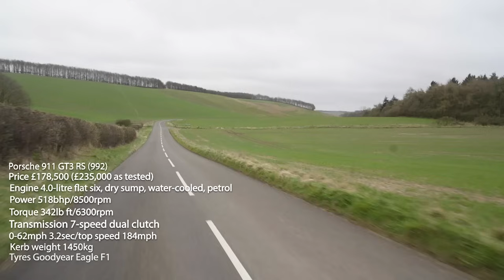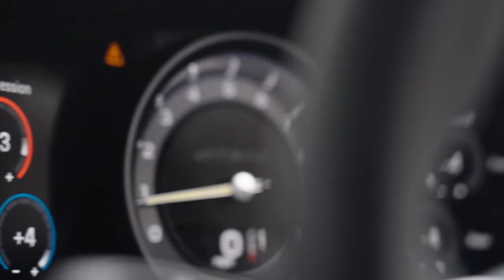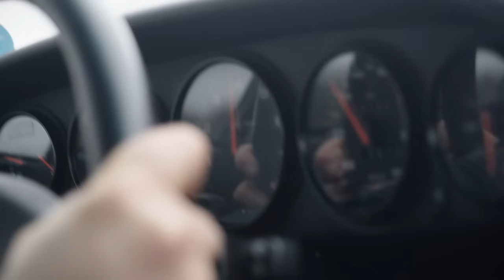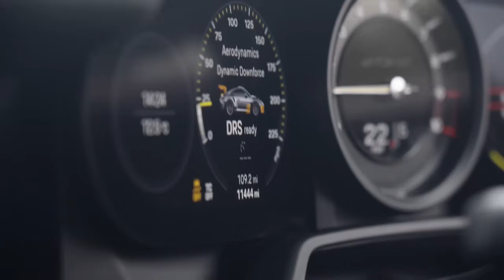STEVE SUTCLIFFE: Is the latest Porsche 911 GT3 RS also the greatest? 992 GT3 RS v 993 Carrera RS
Steve Sutcliffe compares the latest RS-badged Porsche 911 to what he reckons is the greatest – the iconic 993-series 911 Carrera RS of 1995. The brand new 911 GT3 RS is the fastest and most extreme version yet, but how does it compare to its thrilling forebear?

Steve explains why active aero, huge power, multi-adjustable dampers and more are NOT enough to make the latest 911 RS as much fun to drive as the mid-1990s model.

0:00 Introduction
0:57 911 GT3 RS (992)
9:40 911 Carrera RS (993)
15:10 Conclusion